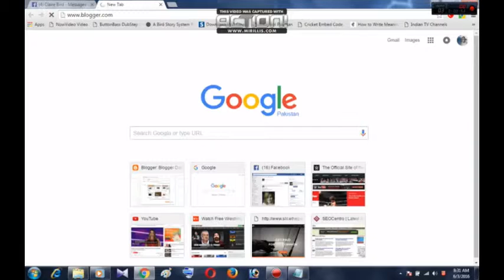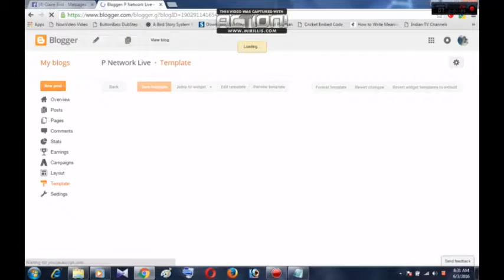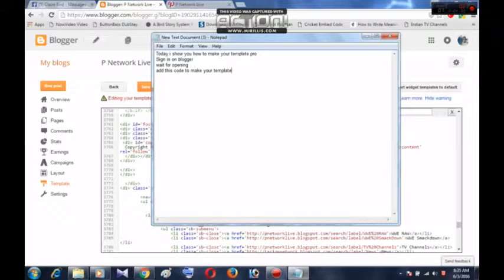How to make your blogger template professional without any payment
First Video by RP